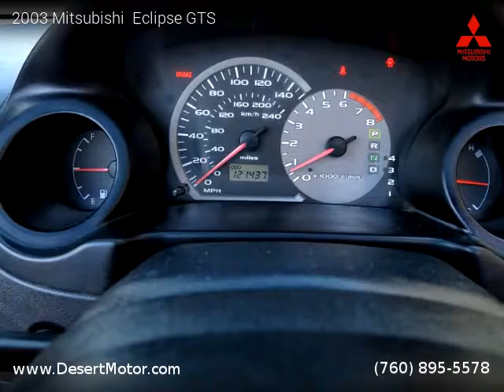2003 Mitsubishi Eclipse GTS - DESERT MOTOR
DESERT MOTOR
41841 Beacon Hill

2 owners, Clean title, Extended Warranty Available, 121,000 miles, Automatic, Saronno Red exterior, Black interior, Convertible, FWD: Front Wheel Drive, 2 doors, 6 cylinders, Gasoline, MPG City 20 and 27 in Hwy.